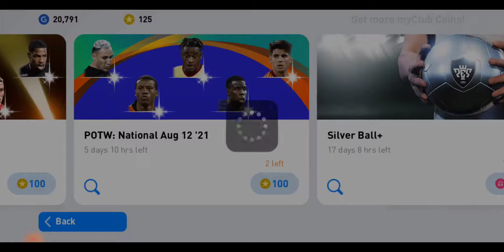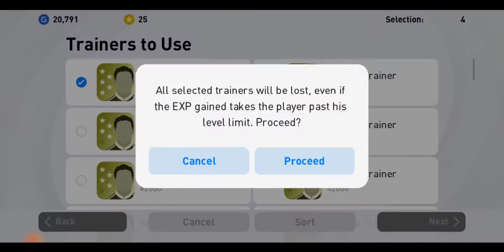POTW: National Aug 12 '21 pack opening | Pes 2021 mobile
Today's video pack opening